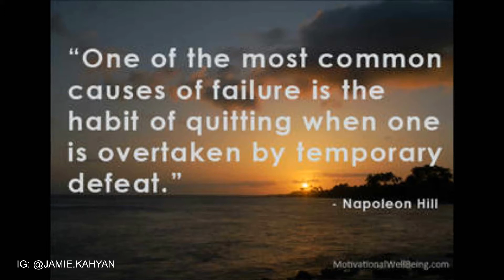MUSIC VIDEO SHOOT! WE MET CARL BRADSHAW |lJAMAICA VLOG#3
whats good JK SQUAD , its Jamie & Kahyan.. we made this video to make you apart of the GANG, SQUAD ,JK4L, J&K FOREVER .

*STALK US*
SC @amourjamiedoll
SC @kahyangrant